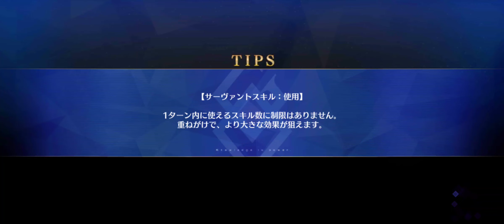[FGO JP] Lostbelt 6 - Morgan CQ - Katsuhika Hokusai (Saber) 3-Turn